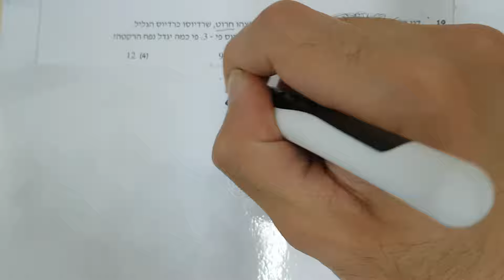אלגברה וגיאומטריה - גיאומטריה ג - גל 2 - שאלה 19 - EZWAY